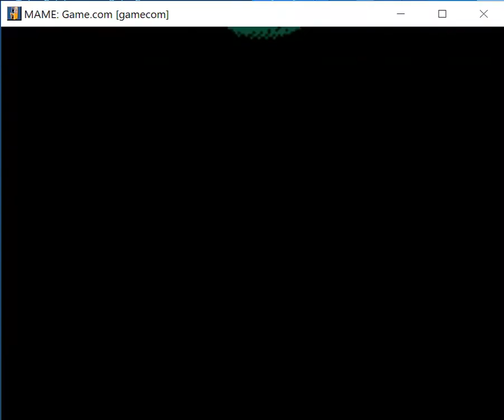Indy 500 - Game.com Tiger Electronics - MAMEUI64 v0.200 emulator